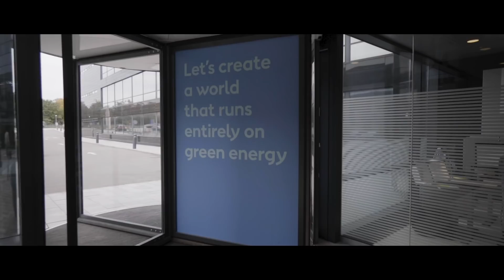Ørsted envisions a world run entirely on green energy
Ørsted develops, constructs and operates offshore wind farms that provide power to 11.3 million people, roughly a quarter of the world’s offshore wind market. The wind farms are part of the global leader’s shift away from fossil fuels and toward renewable energy. It plans to fully phase out coal by 2023 and wants to increase its offshore wind capacity to 15 gigawatts by 2025 – enough to power more than 30 million people. To reach its goals, Ørsted relies on a digital strategy that includes advanced analytics and artificial intelligence (AI) with Microsoft technology. The software helps the company transform data from its 1,300 offshore wind turbines into insights for predictive maintenance that saves time and resources.